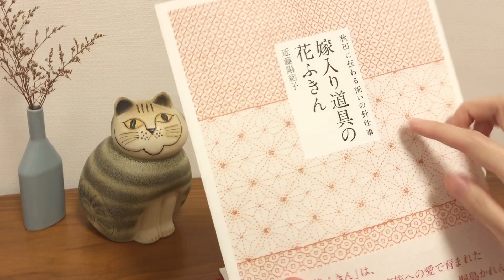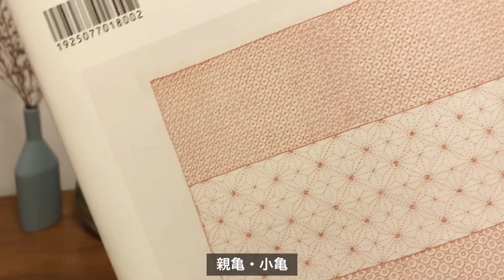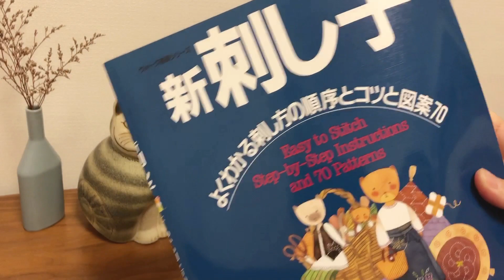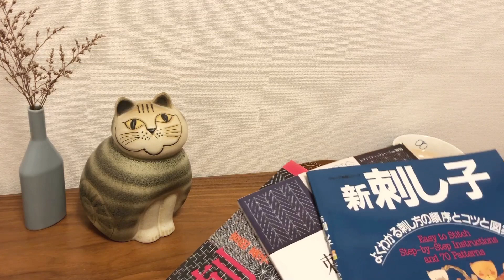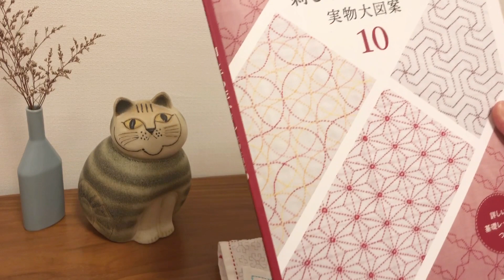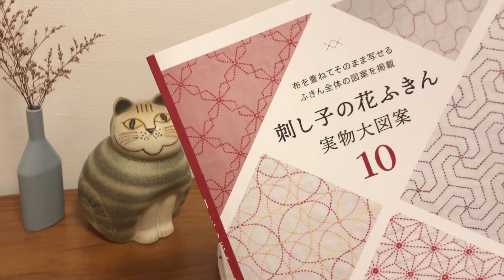【おしゃべり動画】オリムパス刺し子ふきんで寄せ模様に挑戦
Olympus(オリムパス)の刺し子ふきん「マーガレット」を刺しながら、のんびりおしゃべりしています。

今回はオリムパスの刺し子ふきんで寄せ模様に挑戦していくこと、色や模様の選択の話、「ジャム理論」について、などいろいろ話しています。
ラジオのように作業用BGMとして、一緒に手芸や家事をしながらのんびりゆったり聞いてもらえたらうれしいです(^^)♪

★マーガレットの刺し方/井戸枠アレンジ/Seria(セリア)刺し子花ふきん/ sashiko

・オリムパス刺し子ふきん「マーガレット」

・安蒜 綾子著『続・一目刺しの刺し子のふきん』主婦と生活社
・近藤陽絽子著『嫁入り道具の花ふきん』暮らしの手帖社
・『刺し子の文様とこもの』ブティック社

★【おしゃべり動画】は他にもあります。
再生リストにまとめていますので、こちらもよかったらどうぞ。

刺し子の基礎については以下の動画をご確認ください。